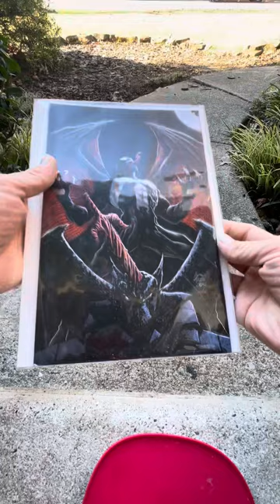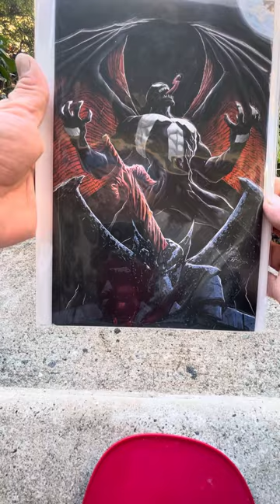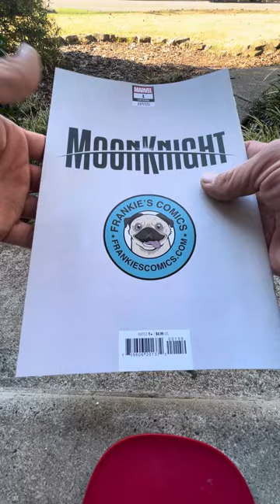Frankie’s Comics! Great variants and covers! Venom and Moon Knight!